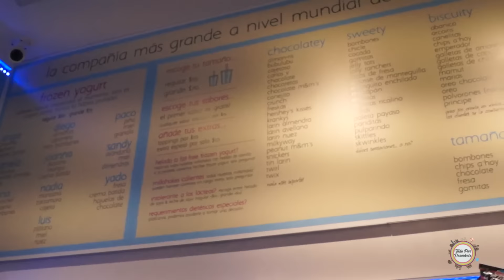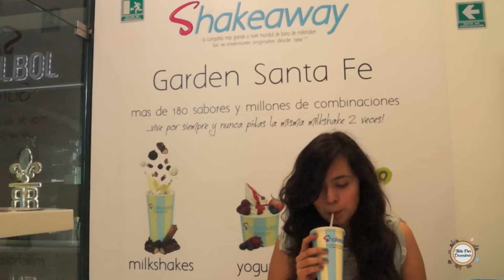Malteada de Ferrero | Shakeaway México !!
Recuerda que llegamos con un video nuevo cada semana.